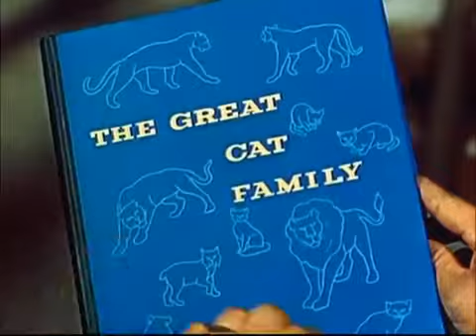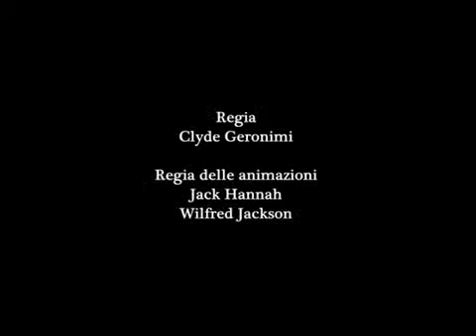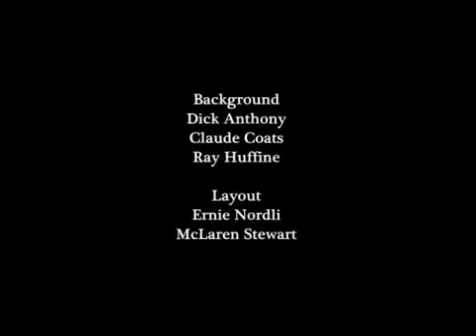Walt Disney LA GRANDE FAMIGLIA DEI GATTI 1956